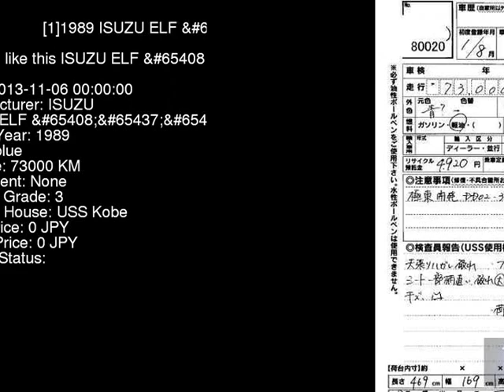1989 ISUZU ELF NKR58ED - Japanese Used Car For Sale Japan Auction Import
1989 ISUZU ELF  NKR58ED - Japanese Used Car For Sale Japan Auction Import NKR58ED,ISUZU,ELF,jdmvip,vip,jdm,cars,japan,jdmvip.com,japanesecars,usedcars Japanese Used JDM Car For Sale At Auction in Japan for Import